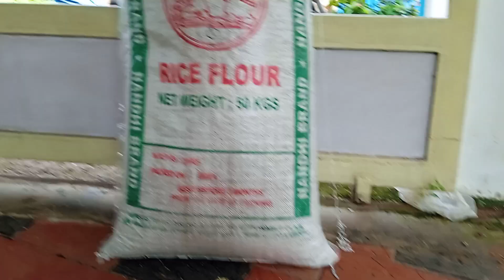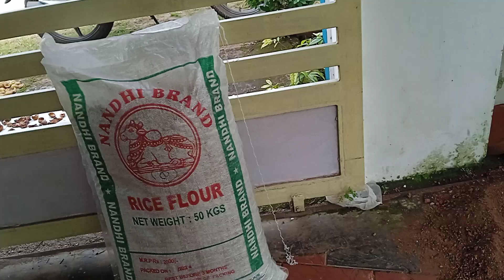ഗോൾഡൺ ബെറി മൂന്നാം മാസം golden berry plant